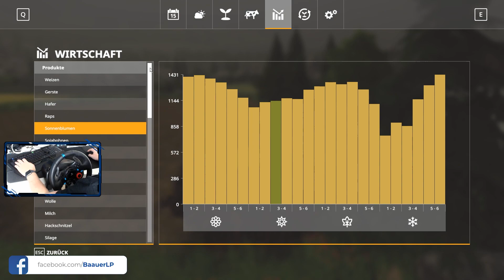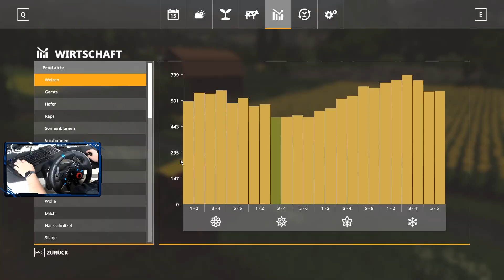LS19 Walchen 2k20 [Season 2] #71: Rapsanbau | Landwirtschafts-Simulator 2019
Erstes Gameplay zum Farming Simulator 19 bzw. Landwirtschafts-Simulator 19 für PC, PS4 und Xbox - auf der Karte Walchen2019!

►LS19 Walchen-Mods:

Im LS19 Walchen-Projekt spielen wir auf der Walchen2019 Karte wo wir unsere eigene Farm aufbauen: Silos, Haus, Hütten, Unterstände – all das haben wir zu Beginn nicht, sondern müssen es mühsam ersparen, um es eines Tages kaufen zu können. Dabei sind wir mit Mittelklasse-Maschinen von John Deere, Case, New Holland, Krone, Kuhn, Horsch, Fendt, Challenger und anderen Marken unterwegs.

Landwirtschafts-Simulator 19 macht den bisher größten Schritt vorwärts, mit dem umfangreichsten Fuhrpark, welchen das Franchise je gesehen hat. Sie übernehmen die Kontrolle von Fahrzeugen und Maschinen, welche originalgetreu von allen führenden Firmen der Industrie nachgebildet wurden. Dieser Fuhrpark beinhaltet erstmals John Deere, den weltweit größten Hersteller für Landmaschinen, Case IH, New Holland, Challenger, Fendt, Massey Ferguson, Valtra, Krone, Deutz-Fahr und vielen mehr. Landwirtschafts-Simulator 19 stellt neue US-amerikanische und europäische Umgebungen zur Schau, in welchen Sie Ihr Unternehmen gestalten und ausbauen können. Er wird viele spannende neue landwirtschaftliche Aktivitäten vorstellen, einschließlich neuer Maschinen und Feldfrüchte, inklusive Baumwolle und Hafer! Hüten Sie Ihr Vieh, Schweine, Kühe, Schafe und Hühner – oder reiten Sie erstmals Ihr Pferd aus und erkunden auf diesem brandneuen Weg das weitläufige Land um Ihre Farm.
Landwirtschafts-Simulator 19 ist das reichhaltigste und umfangreichste landwirtschaftliche Erlebnis, welches je für PC entwickelt wurde und erscheint Ende diesen Jahres. HAUPT-FEATURES

• Der gewaltigste Sprung vorwärts für das Landwitschafts-Simulator Franchise, bietet die bisher eindrucksvollste und eindringlichste Grafik
• Fahren und nutzen Sie hunderte originalgetreue Landwirtschaftsfahrzeuge und Werkzeuge. Erstmals mit dabei ist der weltweit größte Hersteller für Landmaschinen: John Deere
• Hüten und pflegen Sie Ihr Vieh: Schweine, Kühe, Schafe, Hühner und erstmals auch Pferde
• Reiten Sie Ihre eigenen Pferde aus und erkunden Sie das weitläufige Land in einer riesigen offenen
• Welt, gefüllt mit landwirtschaftlichen Aktivitäten
• Gestalten Sie Ihre Farm online mit bis zu 16 Mitspielern und bereichern Sie Ihr landwirtschaftliches Erlebnis mit von der Community erstellten Mods auf PC

★Willst du michunterstützen?★
• Bewerte das Video! • Schreibe mir einen netten Kommentar!
• Weiterempfehlen!